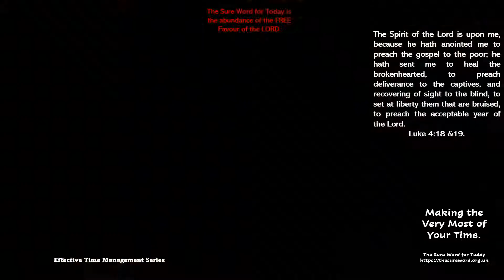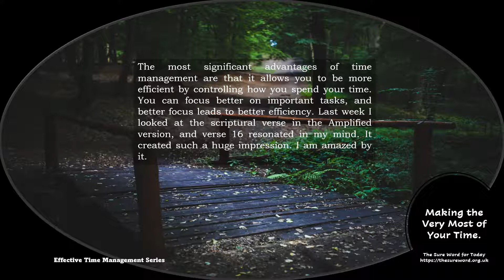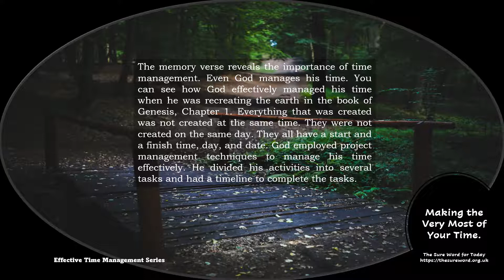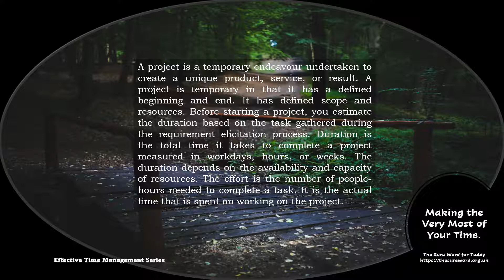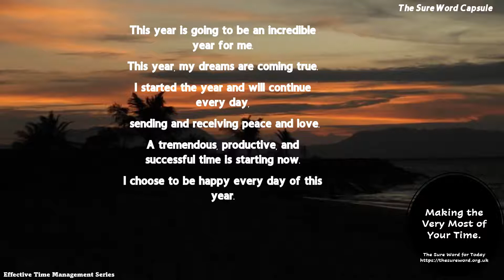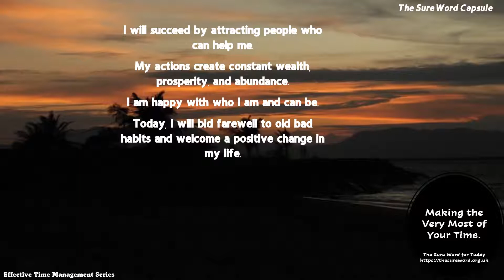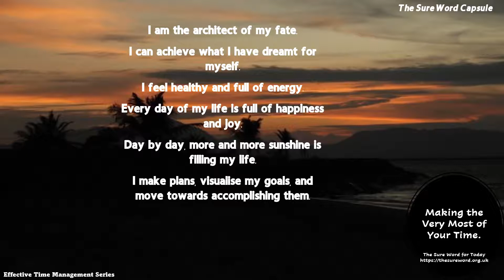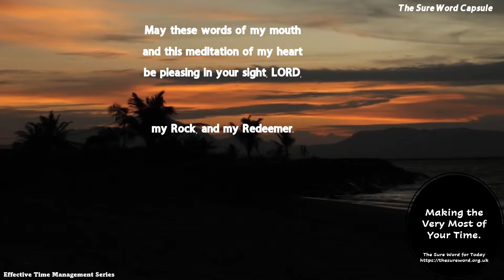Making the Very Most of Your Time | PART 1 of 7.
The most significant advantages of time management are that it allows you to be more efficient by controlling how you spend your time. The truth is time is everything. Everything is time and not money. To make the very most of your time also means to make the very most of your life's endeavour. In this series, we encourage you to be conscious of your time to make the most of your time.